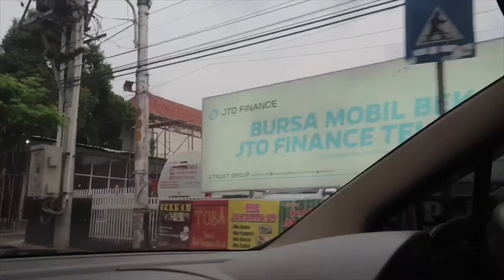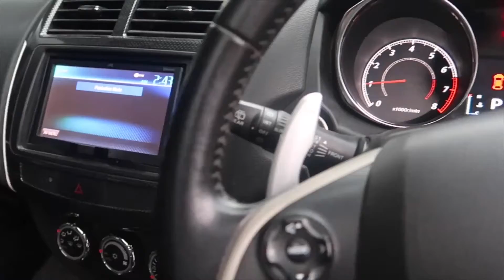Outlander Sport Px 2014 | Mewah ,Lebih Murah Dari HRV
Bagi yang mau Tengok Stock Mobil kami bisa tengok di INSTAGRAM Kita Guys 👇